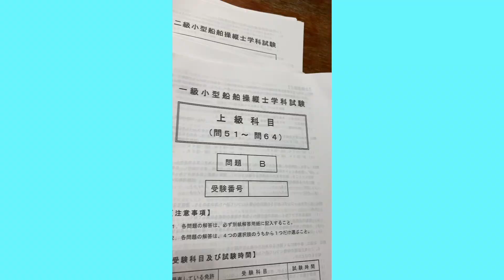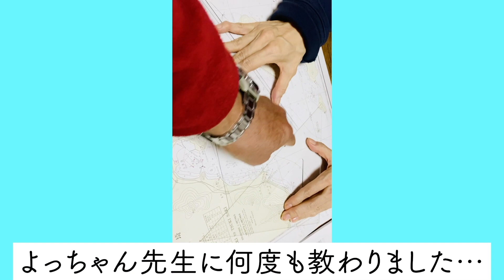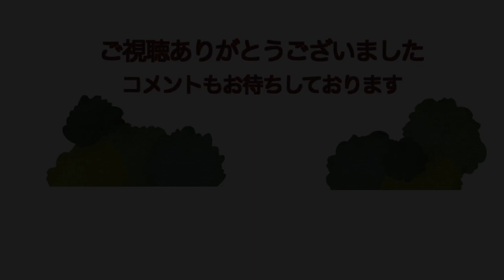えりの「おとなちゃれんじ」〜小型船舶操縦士試験1級受験‹前編›〜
小型船舶操縦士国家試験1級
を取りたくて頑張りました!
海図が難しくて投げ出しそうに…その奮闘ぶり、笑ってやってください(๑˃̵ᴗ˂̵)!

‹後編›はこちら、結果はいかに？

平松愛理 Official Web Site「ERI's Web Room」